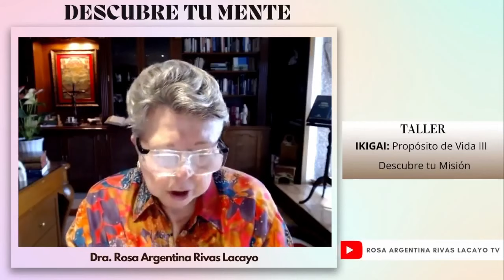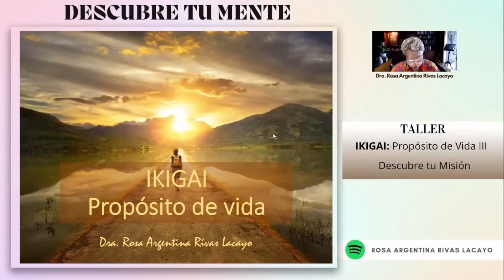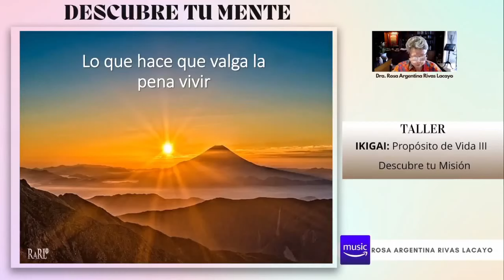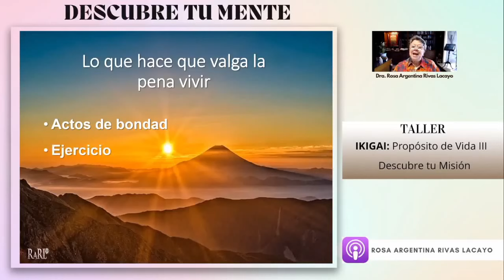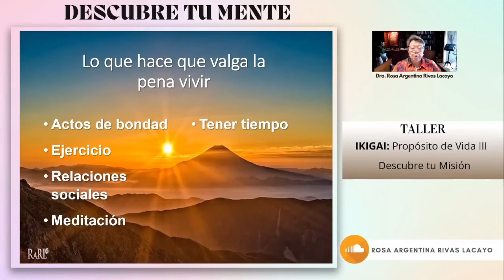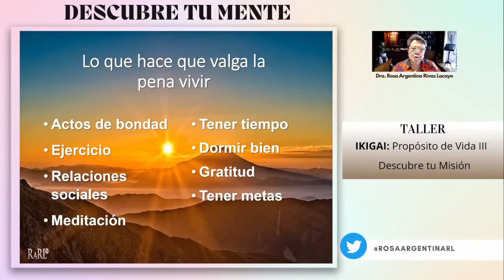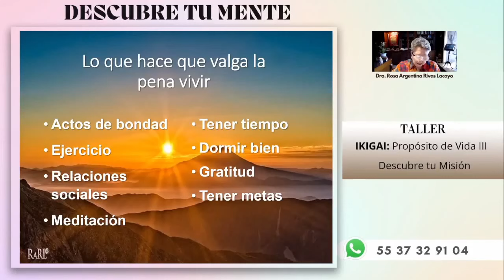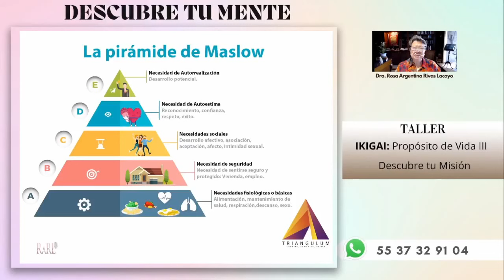IKIGAI: Propósito de Vida (Parte 3)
¿Cómo orientarnos y orientar para descubrir nuestro propósito de vida?

Esta es la tercera parte de nuestro taller IKIGAI: Propósito de Vida, el cual nos permitirá descubrir nuestra misión de vida.